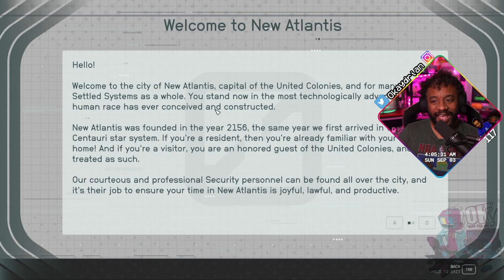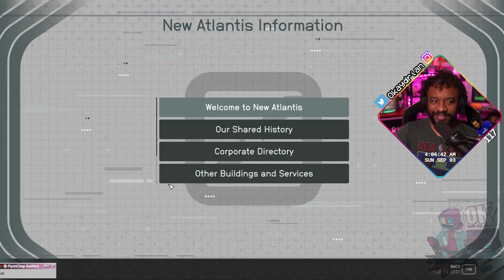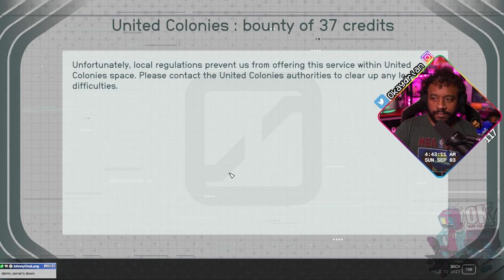Part 3: *mink mink* - Starfield w/Okaydrian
You swing? I swing. You don't swing? I still might swing. Security? Definitely swinging.

:/ This is directly from my stream of Starfield on PC over at Twitch so if you hear me discussing random things or talking to people you don't recognize, that's probably why.

Starfield (Part 3) - September 3, 2023
Started: September 2, 2023
Platform: PC
Game Released: September 6, 2023
Dev: Bethesda Game Studios
Pub: Bethesda Softworks

Adrian is a stage host/stage presenter who has been doing so since 2016. He's been fortunate enough to interview guests such as Stan Lee, Evanna Lynch, Kenny Omega, CM Punk, Bennett Foddy, Pokimane, and more. His hosting presence has been felt at PAX, Comic Conventions, E3, the White House, Twitch Weekly, GameStop TV, and other areas.

Adrian's Twitch Resumé is:
Streaming since 2014
Partnered in 2015
Invited-to-and-joined the Official Twitch Ambassador team in 2021